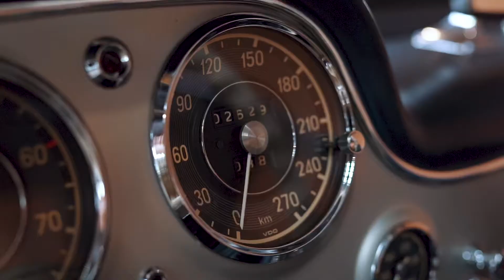Mercedes Benz SL 300 Oldtimer | Year 1955